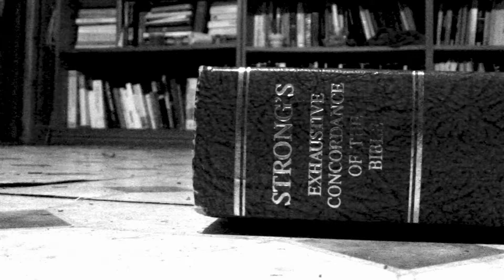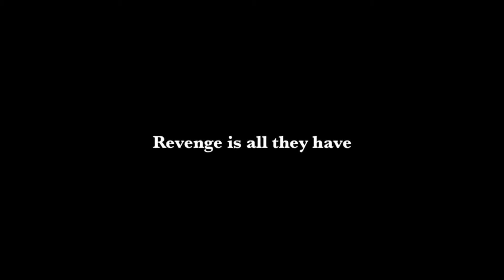Chupacabras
A trailer for the short film, 'Chupacabras'.

Directed by Arcadio Fernandez
Starring Arcadio, Adara and Orlando Fernandez